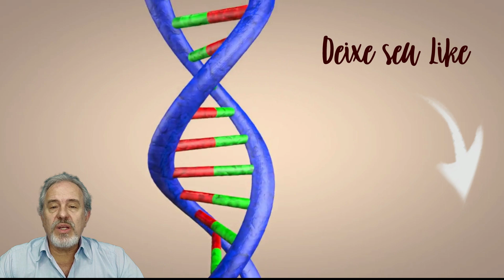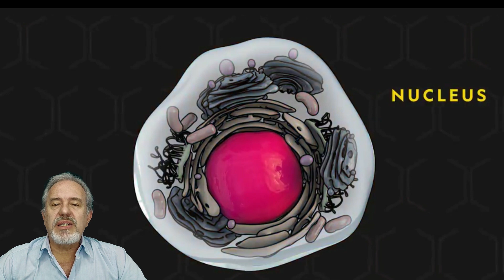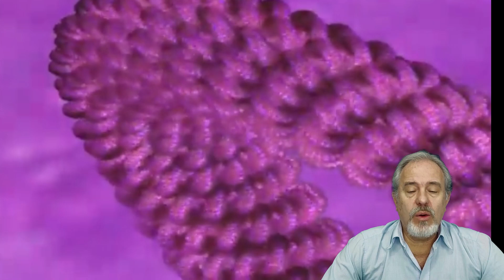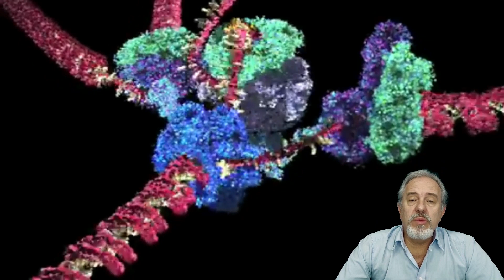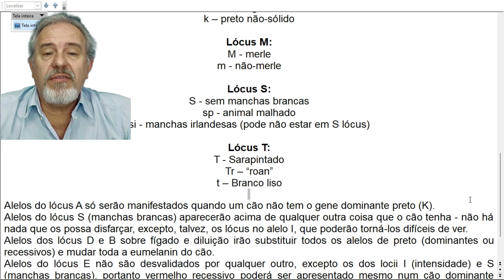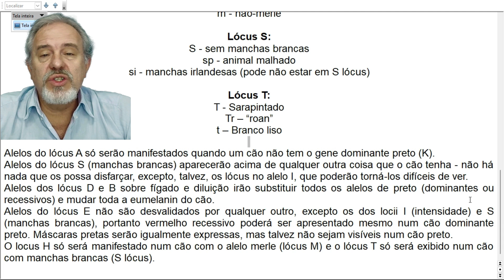GENÉTICA DAS CORES NO CÃO - PARA INICIANTES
Uma introdução ao estudo da genética das cores - descomplicando esse tema!
Este é um canal sobre cães com um toque de profundidade, sob a ótica profissional do criador e do veterinário, em comunhão com a paixão do tutor e dos amadores da cinofilia.
Maurício Braga é veterinário desde 1988 e criador desde sempre - exerceu na França e no Brasil, em uma trajetória profissional que pode ser qualificada de original. A ideia é de trazer aos diversos temas sobre o universo canino um olhar diferente com nuances originais, frutos deste percurso profissional "fora dos trilhos"
Em princípio, o projeto é de lançar 1 vídeo temático semanal, às quintas-feiras.
Também, diversos shorts de conteúdo variado.
Enfim, visite nossa Aba "Comunidade", sempre em contato com  nossa audiência.

Ajude-nos a divulgar o canal aos amigos, tutores ou criadores.